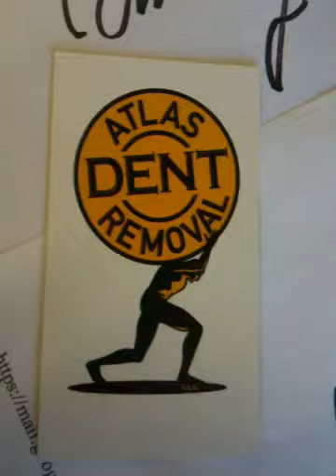Atlas Sidewinder 2: Concept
The Atlas Sidewinder will be lost-wax cast out of solid stainless steel, to last a lifetime!
Only 3,000 individually numbered knockdowns will be released into the world!